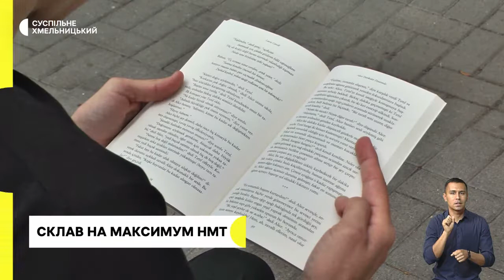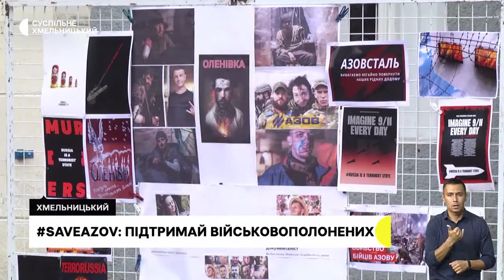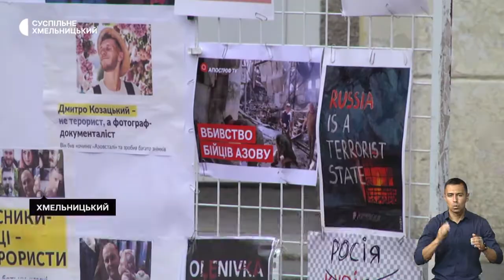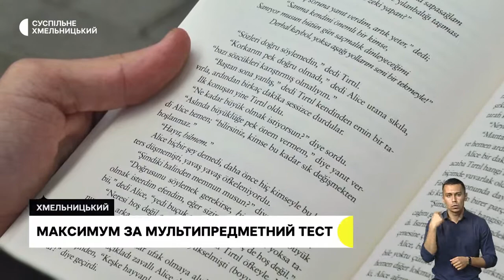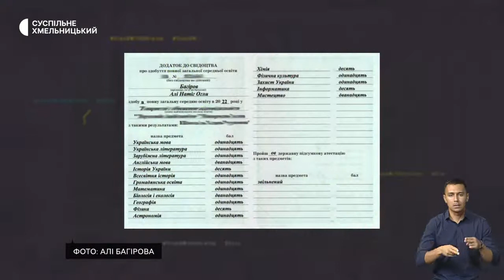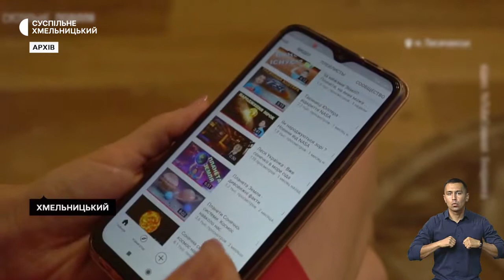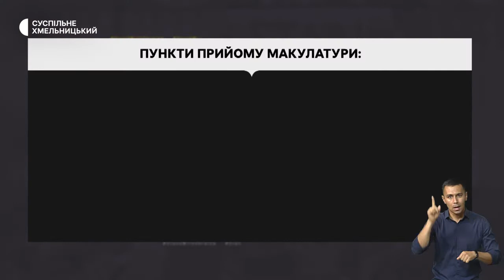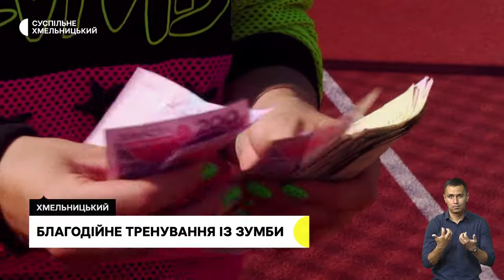Склав на максимум НМТ, дитячий блокпост збирає гроші для ЗСУ, мультфільми зі «сміття» | 8.08.22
Мультипредметний тест на 200 балів:  як сімнадцятирічний юнак з азербайджанським корінням на відміну впорався із завданнями тесту?;  мультфільми зі сміття: для чого місцевих жителів закликають здавати макулатуру ? ; у військовій формі і з дерев’яною зброєю: в одній із громад Хмельниччини школярі створили дитячий блокпост із благодійною метою.